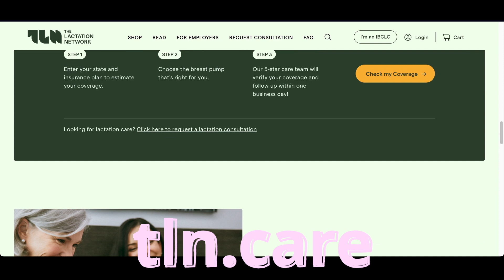Oh-Mama-Care | Ep. 004 | w/ Caitlin McNeily - The Happy Nipple Podcast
We're back to it with Episode 4!
“Oh-Mama-Care”: A conversation about the challenges and innovations in national breastfeeding healthcare coverage. Join us on this episode of the Happy Nipple Podcast for an interesting and eye opening conversation about the often complicated and confusing state of insurance coverage for breastfeeding care in the US. We’re talking with Caitlin McNeily of the Lactation Network of Chicago about the Affordable Care Act, coverage challenges and where we’re heading.

Episodes drop bi-weekly on Spotify, Apple Podcasts, & YouTube
Instagram & Facebook: @thehappynipplepodcast
HOST: Lori Atkins
PRODUCER & EDITOR: Tom Atkins
GRAPHICS: Tom Atkins